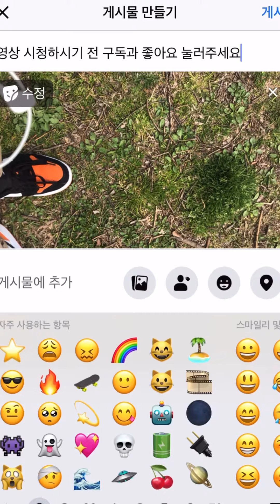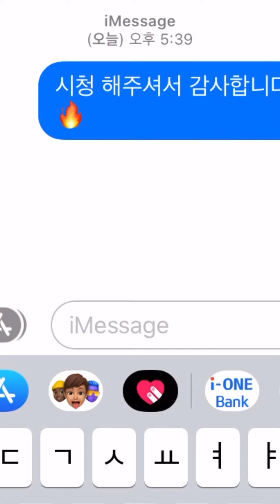한강 타이다이 롱슬리브 룩북